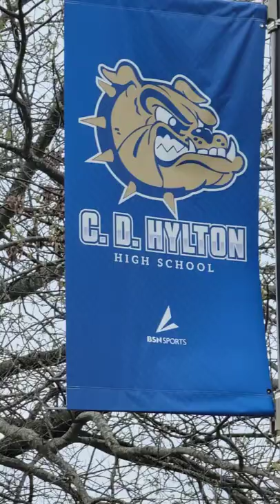Hylton High School in Woodbridge Virginia